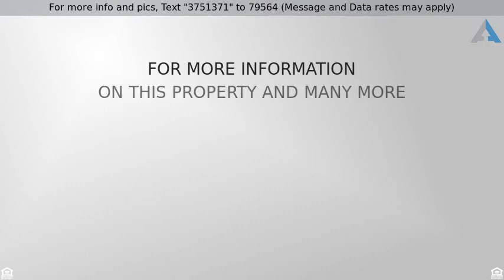Priced at $259,000 - 2027 Bonisle Circle, Palm Beach Gardens, FL 33418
Waterfront Home in Gated Community

Charming three bedroom, two bath home with vaulted ceilings, 2 car garage on Woodbine's lake- Pets are welcomed (with restrictions).  Tile throughout main areas with carpet in bedrooms. Eat in kitchen with pass thru to dining room & living room for a view of the fountain in the water out your back door.  Wonderful screened in patio to enjoy the quite evenings and screened and covered front entrance keeps you out of the rain!  Low HOA fees make this choice perfect!  Master bedroom & Bath has walk in closet, dual sinks and shower.  Third bedroom being used as a bedroom and den combo.  Lots of storage space in garage too!  Inside laundry room has stack-able washer and dryer and separate wash sink with storage space.  Home is ready for you, update it your way.  Located in Gated community of Woodbine-great location to everything - I95- Turnpike, shopping, restaurants, marinas, golf courses and so much more!  Less than 6 miles to the beach too!!!  About 11 miles to the Palm Beach International Airport, what more can you ask for?!!!
Home has lots of love in it and is ready for your upgrades if desired.  Priced for a quick sale!